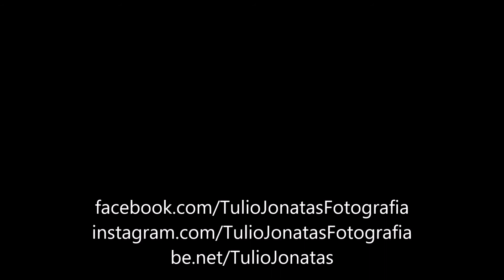Luzes de Natal 2017 da Praça de Crucilândia - MG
Projeto das Luzes feito voluntariamente por Túlio Jonatas com ajuda de Cláudia Leite em parceria com a Prefeitura de Crucilândia
Obrigado ao Sabão e sua equipe com a parte elétrica, Hanna Santos com ajuda nas guirlandas e à toda a população de Crucilândia! Aproveitem a decoração e boas festas!